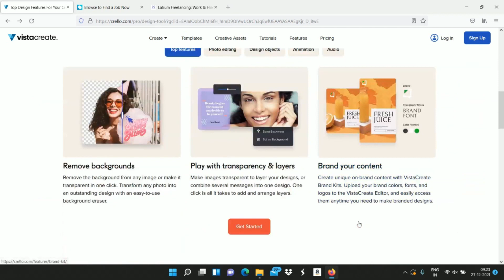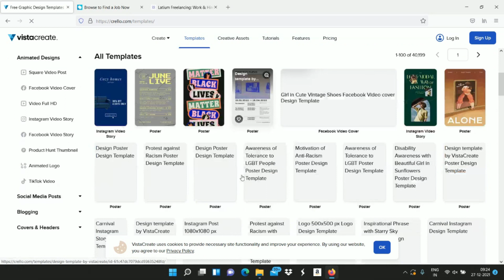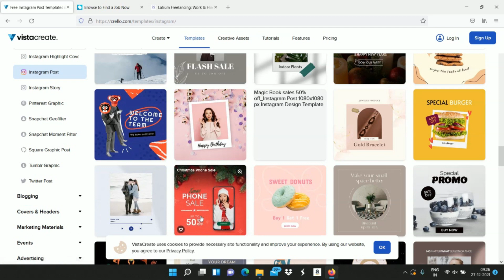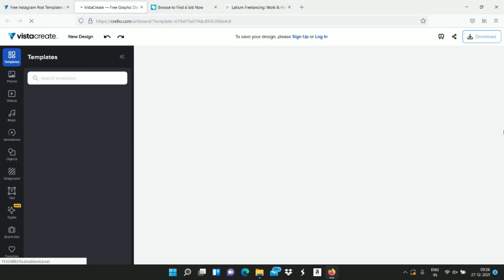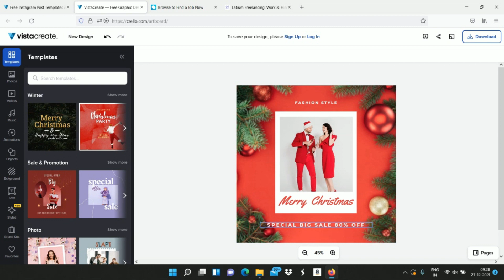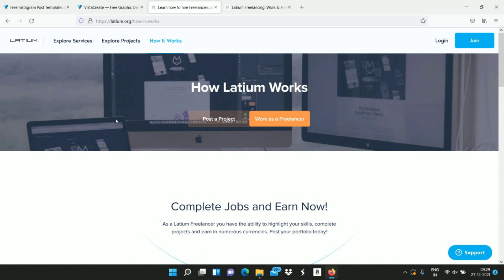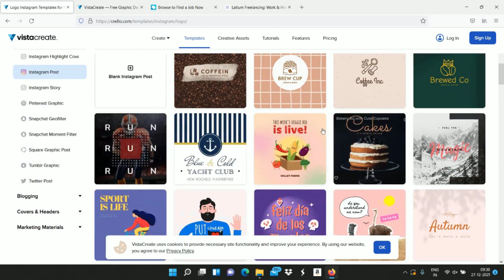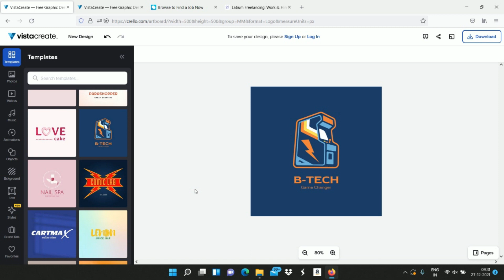Easy Online Jobs | ஆன்லைனில் வேலை பார்த்து ஒரு நாளைக்கு 600 முதல் 6000 வரை சம்பாதிக்கலாம்